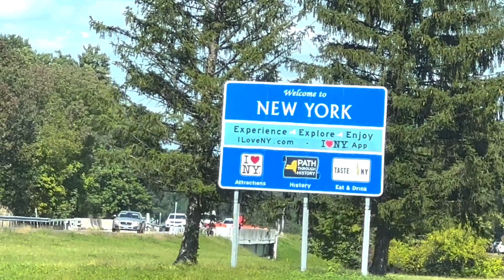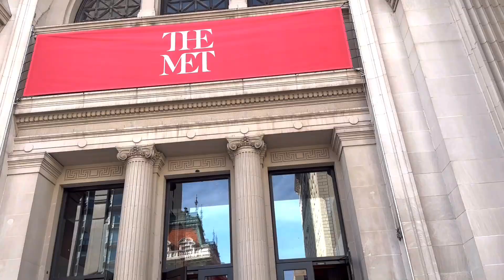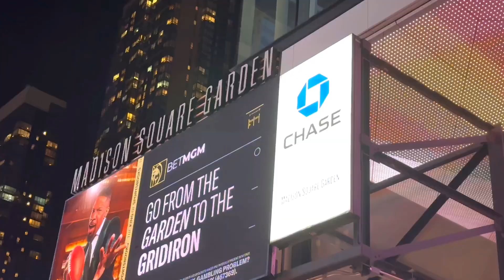NEW YORK, USA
Quick visit at the empire state